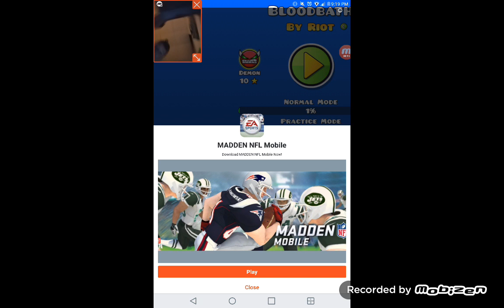Beating hardest level in geometry dash